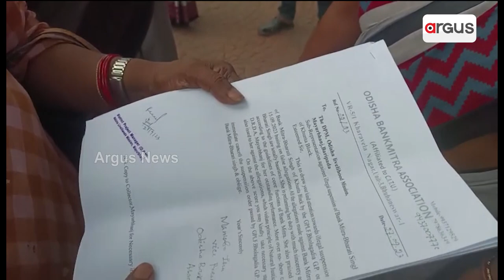Odisha: Lady Bank Mitra Suspended For Her Remarks Against 5T Secretary